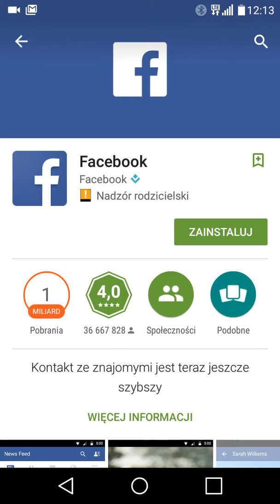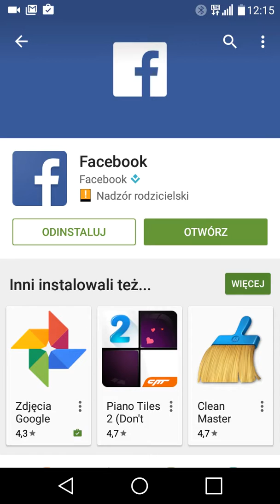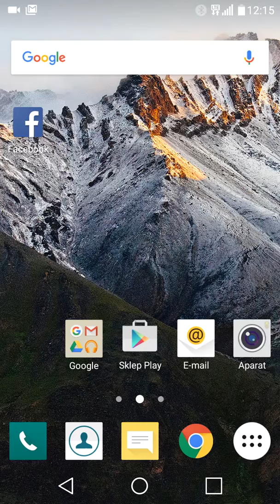LG K10 LTE jak zainstalować aplikację z Google Play.